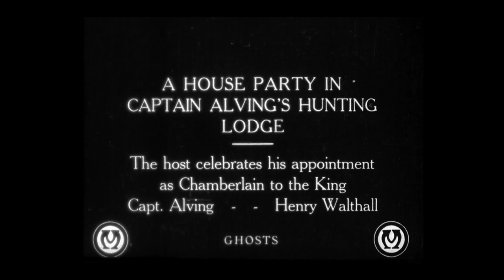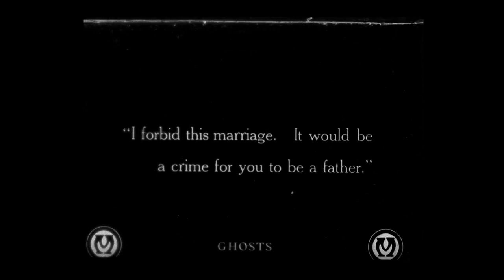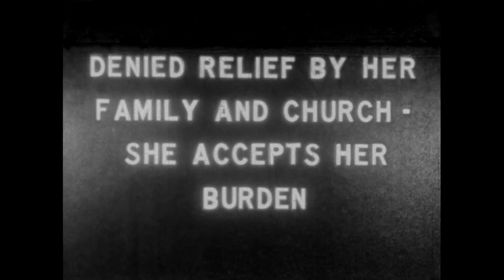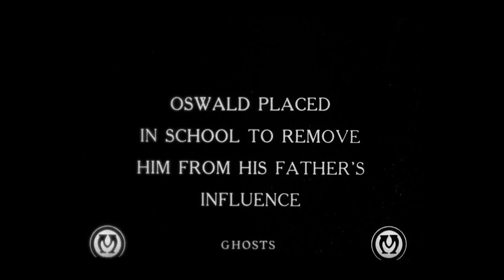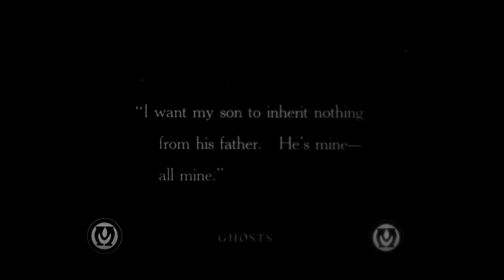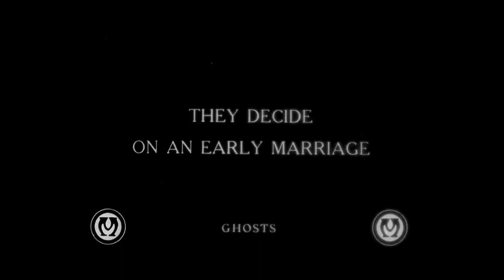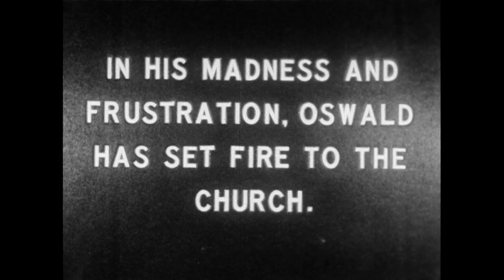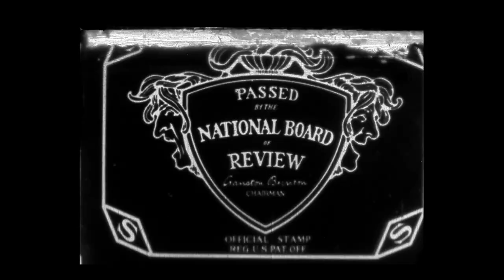Ghosts (1915)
1915 silent film from the USA.
Synopsis: The sins of the philandering, syphilitic Captain Arling haunt his son.

Based on the play "Gengangere" (1881) by Henrik Ibsen
Directed by George Nichols, John Emerson
Starring Henry B. Walthall